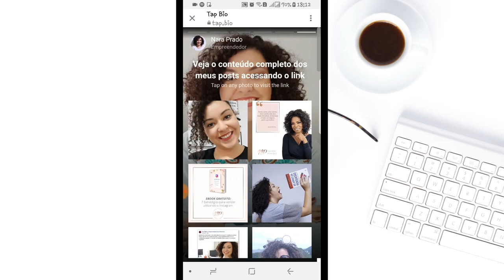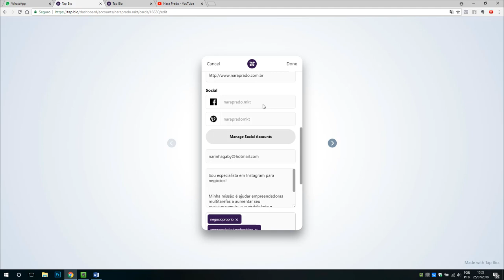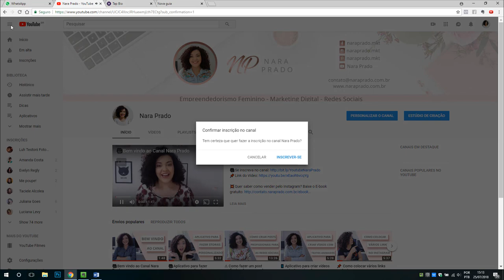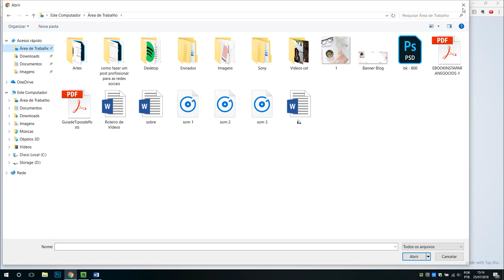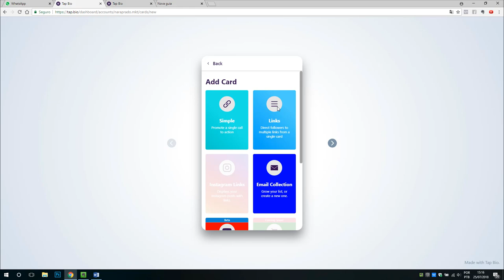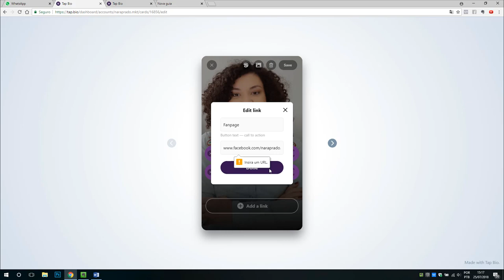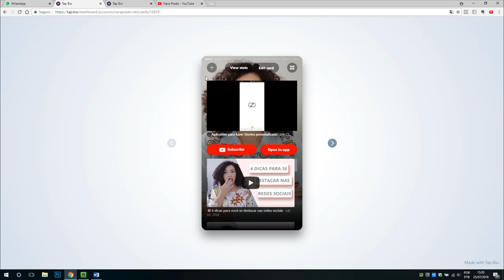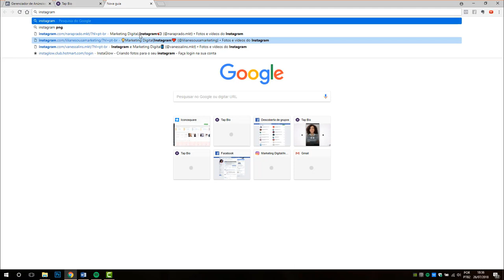Como criar um mini site no link da BIO do Instagram - TAP BIO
Vídeo: Como criar um mini site no link da BIO do Instagram -  TAP BIO

Neste vídeo vou te mostrar como criar um mini site personalizado dentro do link da sua bio do instagram, para fazer todo esse processo você usará o link da TAP.BIO, abaixo eu deixo o site para você acessar e fazer o seu!

💥Quer saber como vender pelo Instagram? Baixe o E-book gratuito